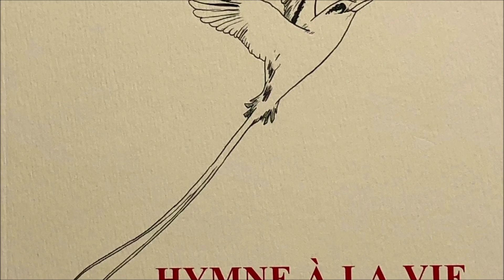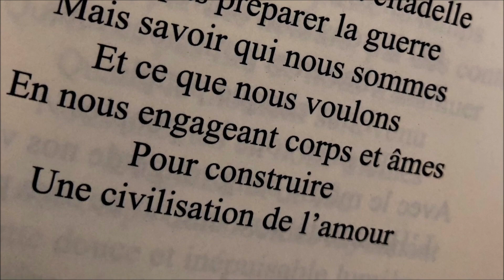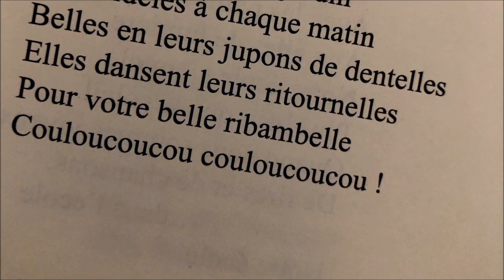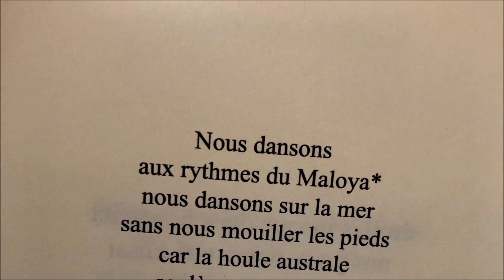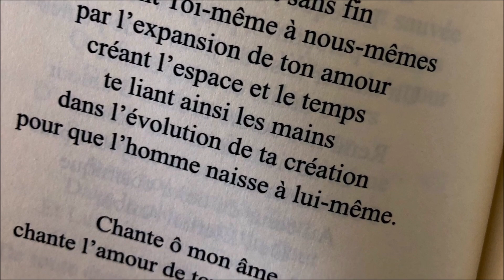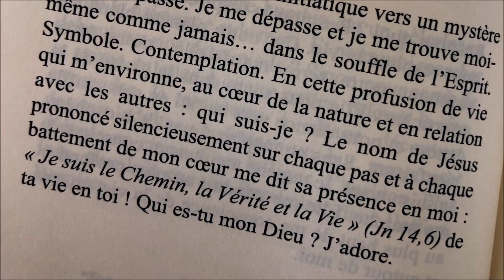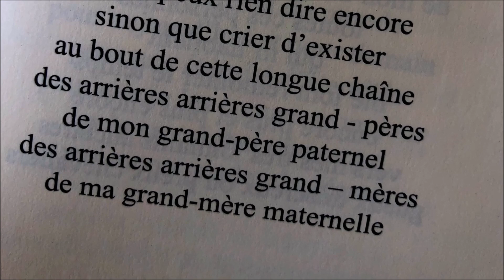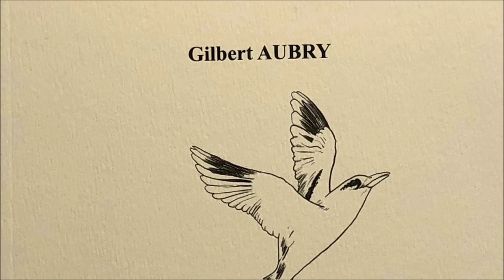« Hymne à la vie » recueil de poésie de Mgr Gilbert Aubry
« Hymne à la vie »
C’est le titre du dernier recueil de poésie de Mgr Gilbert Aubry.
C’est pour le faire découvrir que Joyce a consacré une émission spéciale « Rencontre ». Radio Arc en Ciel vous la fait vivre dans cette vidéo.